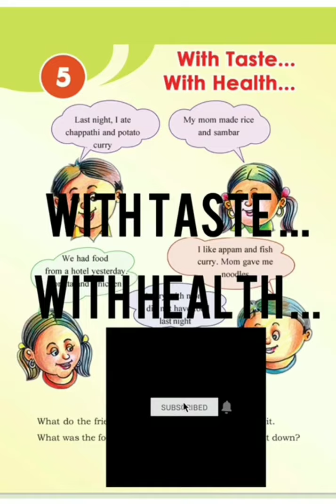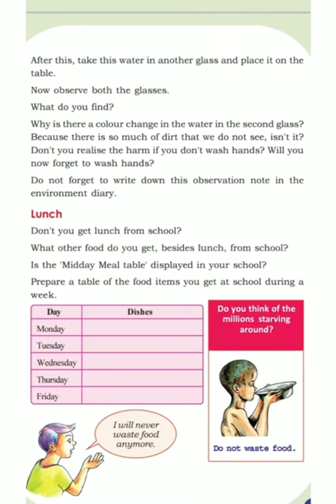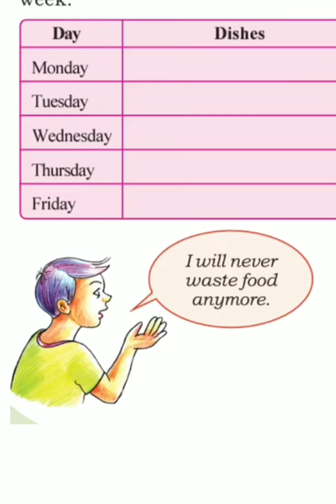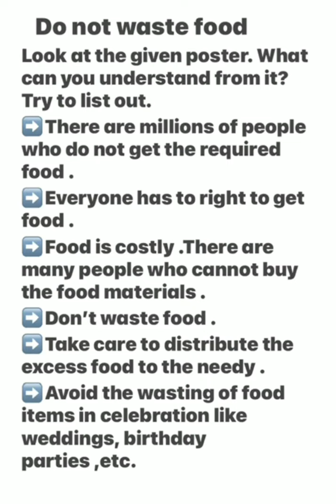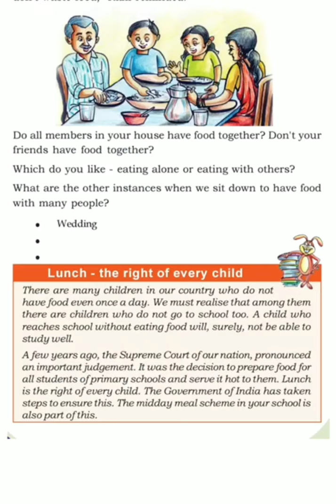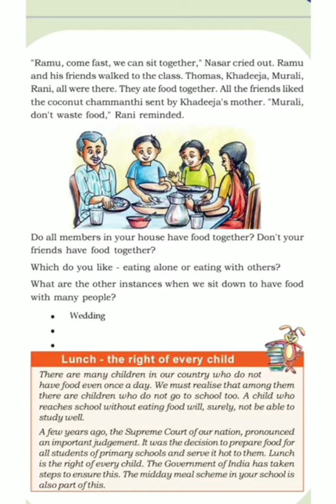Standard 3 EVS With Taste.... With Health.....7/12/2020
Unit 5 Work sheet